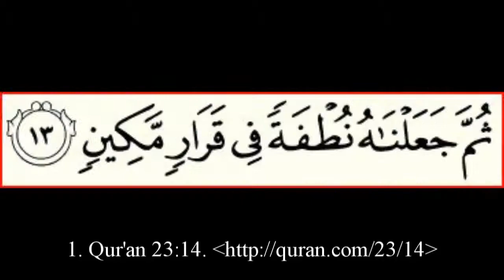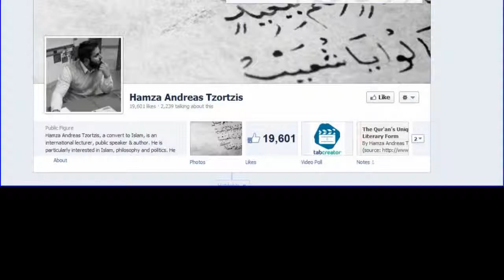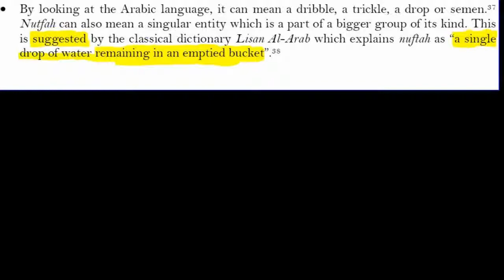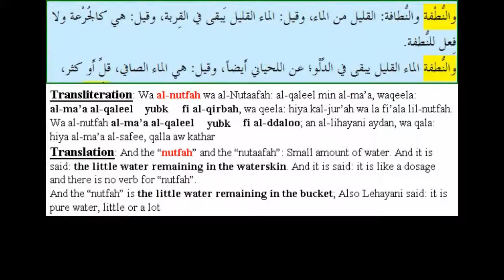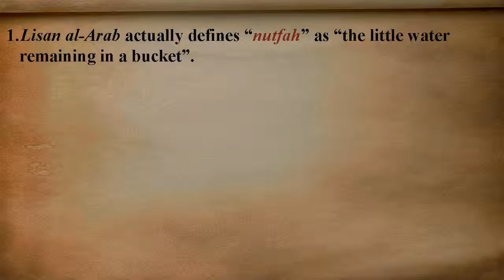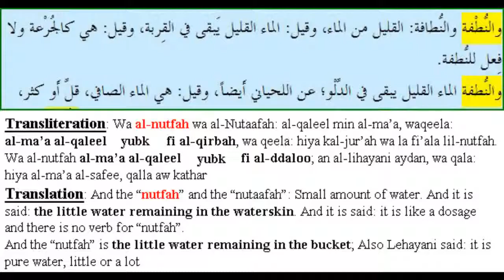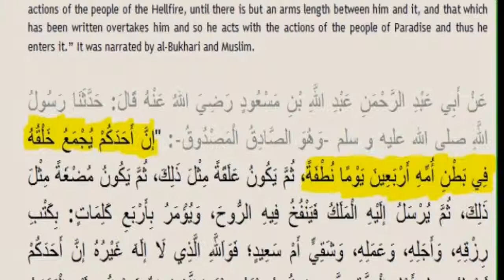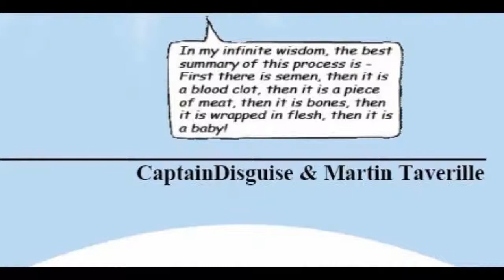Hamza Tzortzis' Embryology in the Quran DEBUNKED [Mirror]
Please Mirror the Video and Spread the "good" news!

Embryology in the Qur'an: Much Ado about Nothing
- A Refutation of Hamza Tzortzis' Embryology in the Qur'an: A Scientific Linguistic Analysis of Chapter 23

2. "نطفة (Nutfah)". Lisan-al-Arab.
3. Tzortzis, Hamza 2011. Embryology in the Quran: A Scientific-Linguistic Analysis of Chapter 23. Version 1.1. page 12 and page 55
4. Tzortzis, Hamza 2012. Embryology in the Quran: A Scientific-Linguistic Analysis of Chapter 23. Version 2.1. page 14 - 17
5. "قليل (Qaleel)". Edward William Lane. An Arabic-English Lexicon. Librairie Du Liban. 1968. Vol. 8, page 2992.
6. "al-qatara (القطرة)" . Edward William Lane. An Arabic-English Lexicon. Librairie Du Liban. 1968. Vol. 7, page 2542 & "al-wahida (الواحدة)" Vol. 8, page 2927.
7. Hadith Qudsi (or Sacred Hadith). Hadith 4.